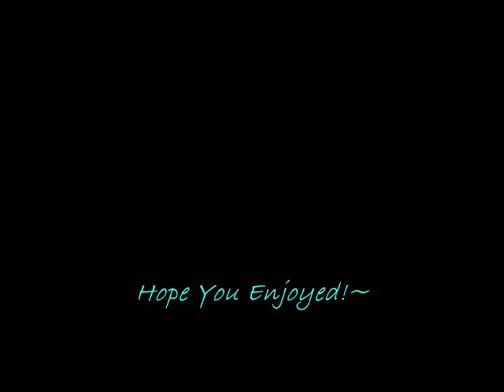Tales of Pirates Random Pk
just a couple of newer vids i have that i put together
the song is by Korn it fit ok i guess :\ anyways enjoy :D